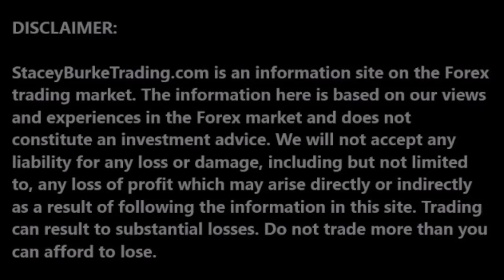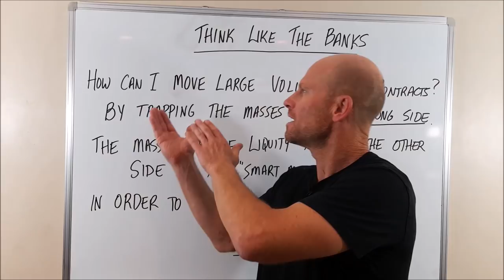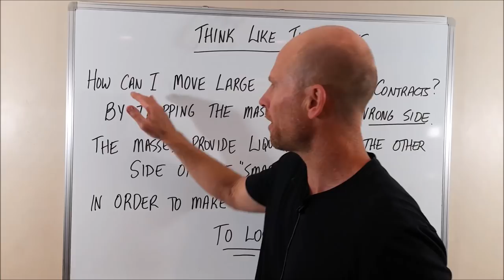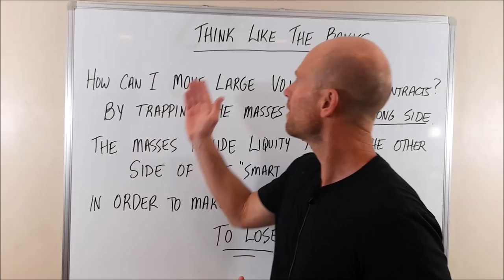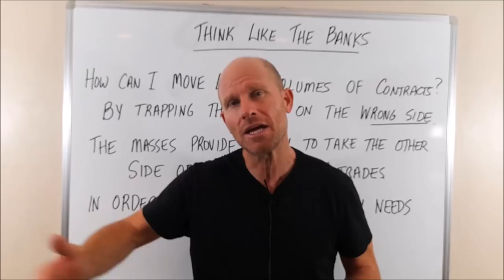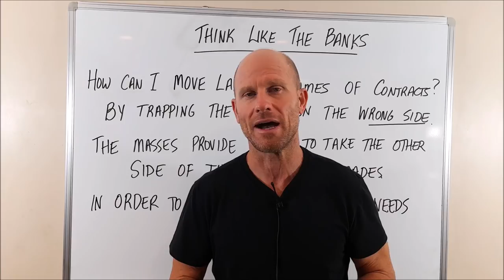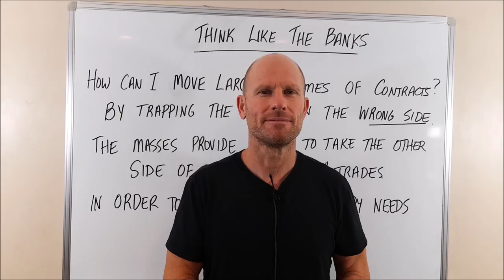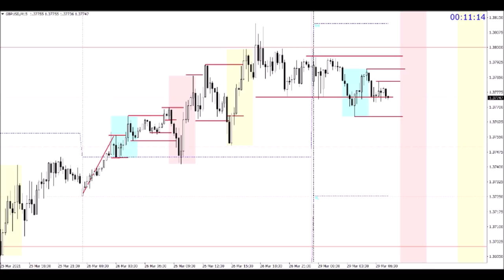BANK TRADING: START THINKING LIKE THE BANKS